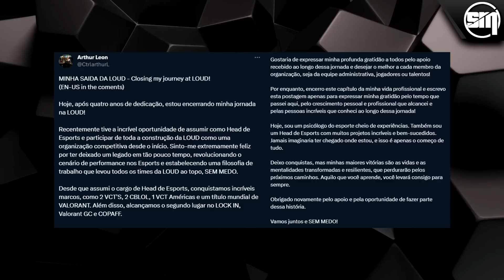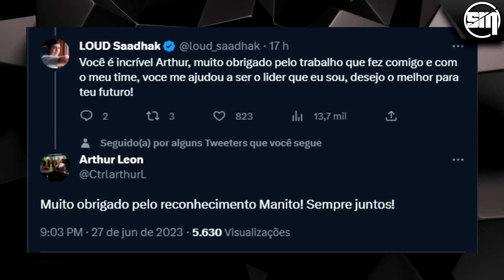PEÇA IMPORTANTE DA LOUD ANUNCIA SAÍDA DA ORGANIZAÇÃO - PLAYERS DA SENTINELS COMENTAM SOBRE A LOUD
◆ SUBA DE ELO NO VALORANT! ◆